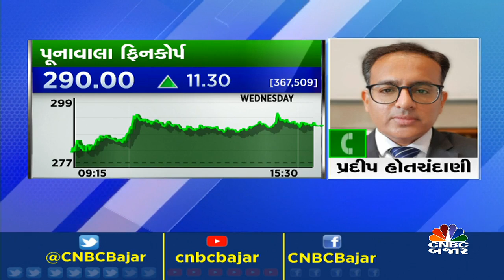TRADING CALL BY PRADIP HOTCHANDANI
CNBCBajar | Market માં આજે ક્યાં સ્ટોક કરાવશે કમાણી? પ્રૂડન્ટ બ્રોકિંગ સર્વિસિસના પ્રદીપ હોતચંદાણી પાસેથી